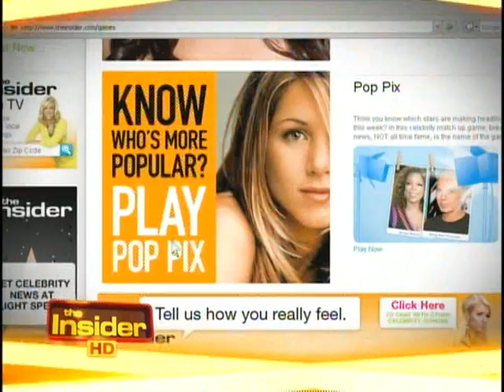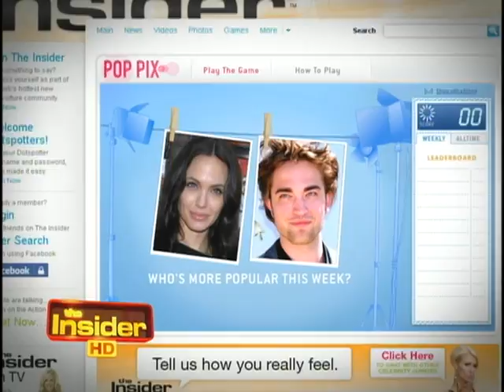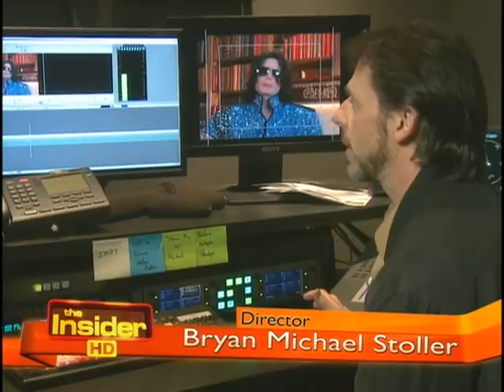The Insider, Episode 255-2 (July 28, 2009)